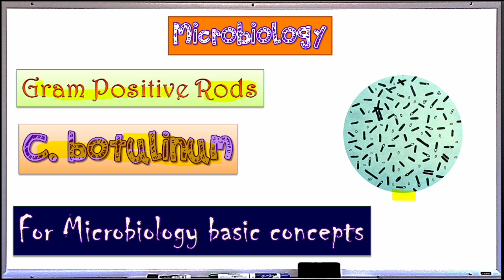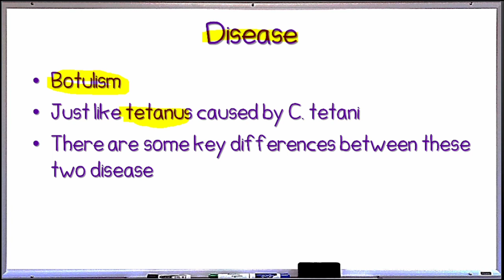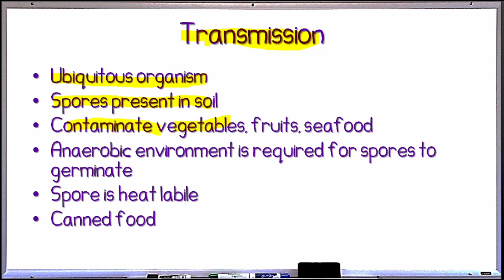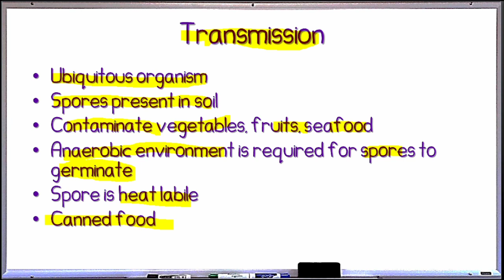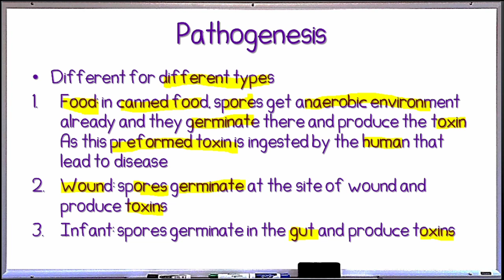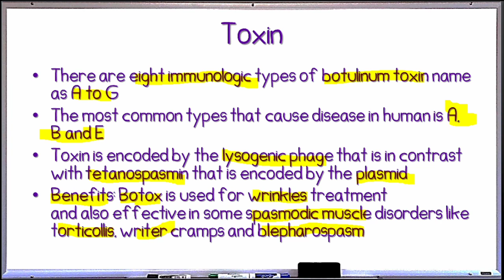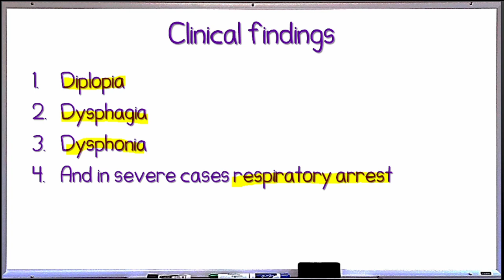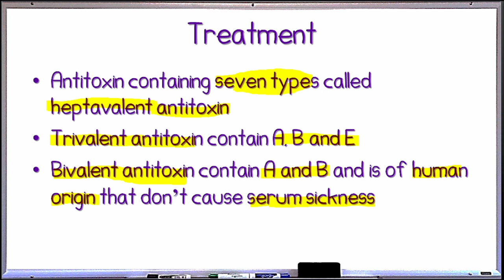Clostridium botulinum | Clostridium family | Urdu Hindi